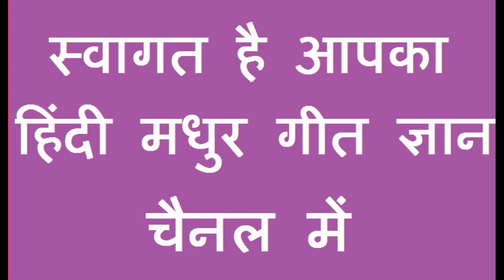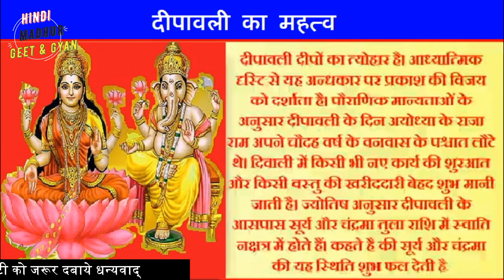Diwali 2022 Date: जानिए दिवाली 2022 कब है | Laxmi Puja 2022 Shubh Muhurat Time | Kab Hai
दीवाली कब हैं 2022 में | Diwali 2022 | Diwali 2022 Date And India | Diwali 2022 Date Muhurat | Diwali 2022 Mein Kab Hai | भगवान महावीर के मोक्ष दिवस 2022 | Bhagvan  Mahavir | दीवाली कब और क्यो मनाई जाती है | दीवाली क्यो मनाई जाती है |  Laxmi Puja 2022 | लक्ष्मी गणेश पूजा 2022 | 24 October 2022 Diwali I hindi madhur geet gyan